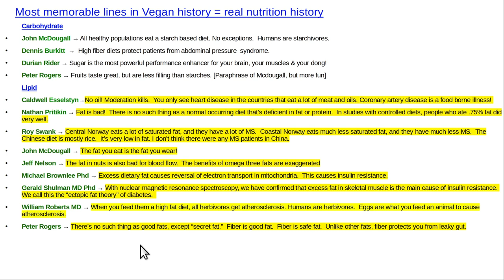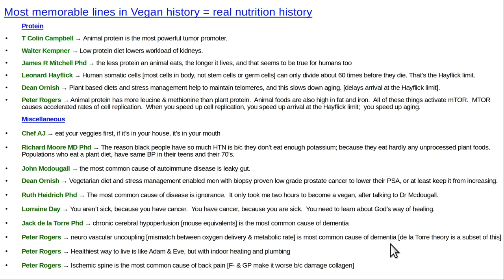Most MEMORABLE one liners in nutrition history! Best quotes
Best quotes in nutrition.  Pareto principle on steroids!  If you think others should be added, please list in comments.  Many of these are Copernican inversions that transformed their fields. Drs Mcdougall, Campbell, Esselstyn, Ornish, Kempner, Roberts, Shulman, Birkett, de la Torre.  Nathan Pritikin, Chef AJ. Thumbnail: The Bard by John Martin, 1817.